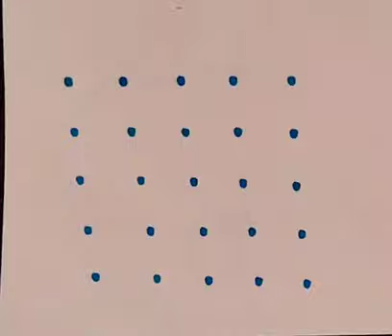5x5 dot girl dress rangoli kolam